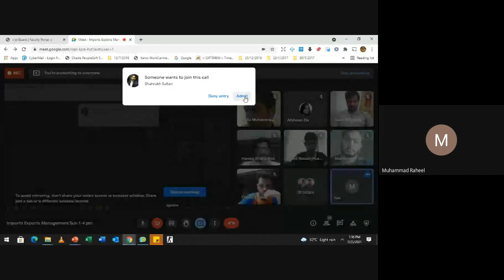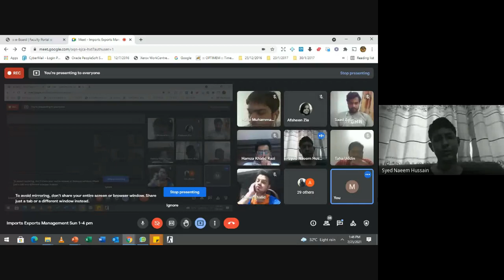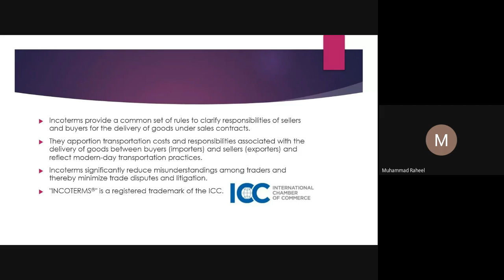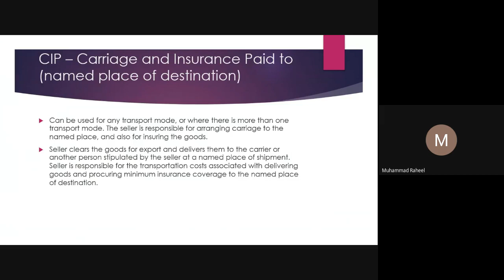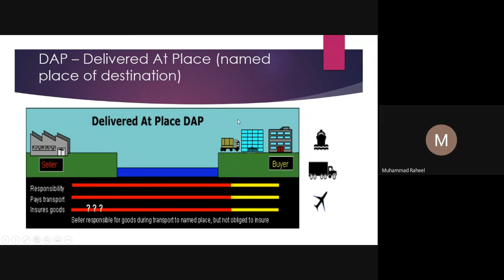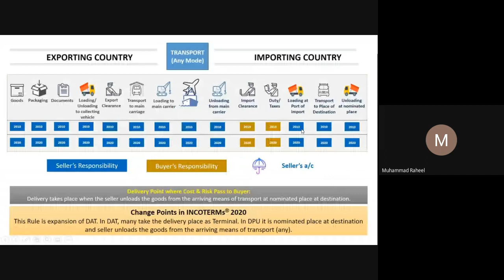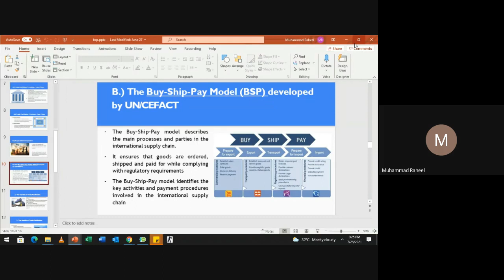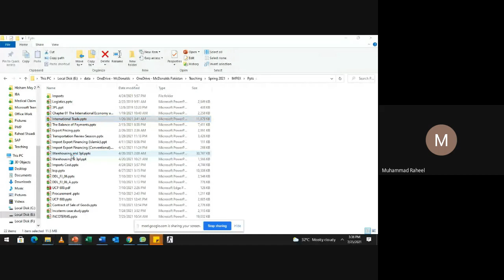IMPEX SUNDAY 1-4 25 JULY 2021 LECTURE NO 8